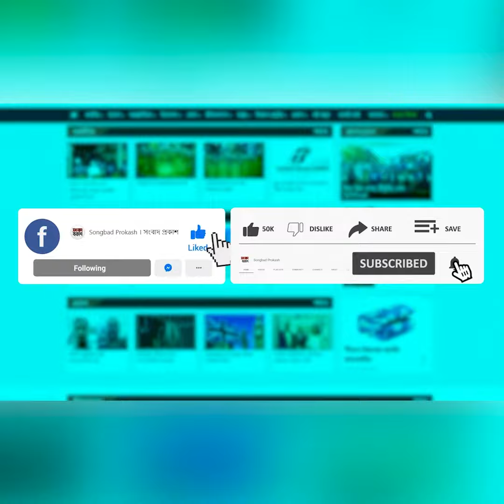আমার সৌভাগ্য হয়েছে মিয়া ভাইয়ের সঙ্গে ছবি করার : সুশান্ত পাল | Binodon Prokash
আমার সৌভাগ্য হয়েছে মিয়া ভাইয়ের সঙ্গে ছবি করার : সুশান্ত পাল